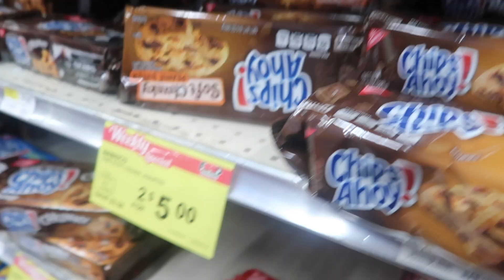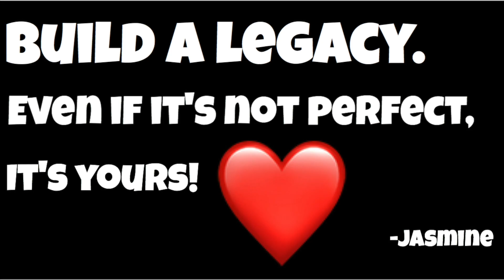QUICK GROCERY RUN | MOM OF 4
KIDS YOUTUBE = FMAKSQUAD

NYC MOMMY

Jasmine- 29
Lesly-26
Alyssa- 11
Makayla- 9
Faith- 7
Karter-1 years old

Kids TikTok = FMAKSquad

Instagram = _just_jazzy_ (DM for instagram promo)